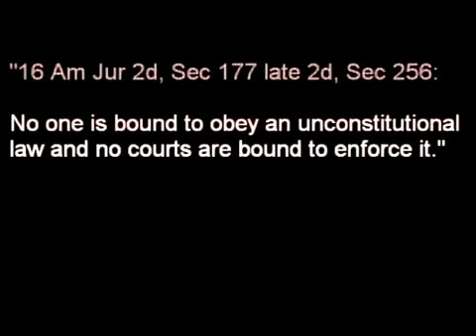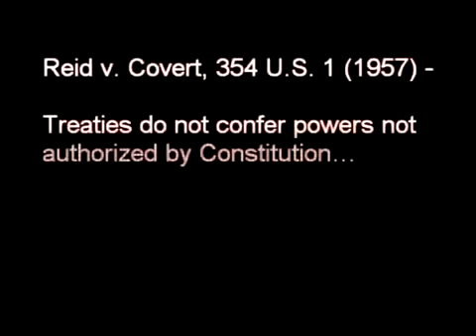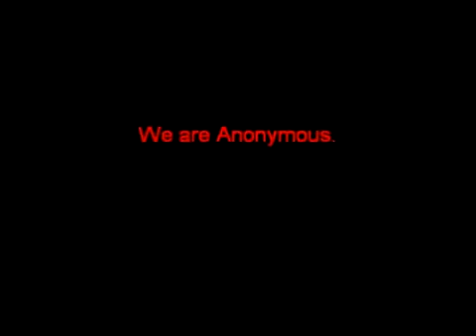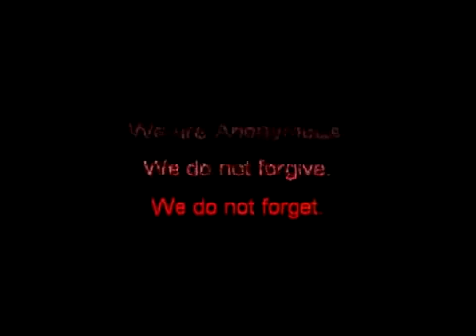Anonymous Responds To Obama gun control policy Short version